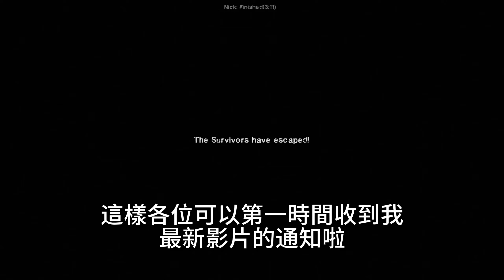沒試過Speedrun？？那你一定要嘗試這個突變模式！！【Rocket Dude】｜Left 4 Dead 2 （全字幕）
大家好，我是小阿逼仔！ :D
歡迎來到我的Youtube頻道。
今天玩的遊戲是Left 4 Dead 2 《求生之路2》

各位你們有試過在一款遊戲裡面Speedrun嗎？
最近我突然想在求生之路裡面體驗一把Speedrun
而我想到能讓我體驗Speedrun的模式就是 Rocket Dude這個突變模式啦
在這個模式裡
我們可以跑和平常戰役不同的路線來快速地通關
根本就是讓人能在這遊戲體驗Speedrun的最佳模式！！

影片時間軸：
0:00 影片開頭
0:24 第一關-超快通關 :D
1:00 第二關-跑不同於戰役的路線 :P
2:32 第三關-到處炸來炸去 :D
4:31 第四關-倒油&逃離時間 :P
7:51 影片結尾

影片都是以輕鬆搞笑為主，並沒有針對任何一件事或任何一個人，所以不要對本人的影片太過于認真看待
由於我還得上班，影片都是用空閒時間來製作的，所以製作影片的進度會較慢而且影片會不定時上傳，在此向各位大大說聲抱歉啦~~但是之後一定會陸陸續續上傳影片給各位大大的，敬請期待！(≥∇≤)
有自己想法的觀眾朋友們想建議我的話可以在底下的留言區留言，我會抽空去看你們的留言，嚴禁任何不尊重他人，吵架，恐嚇等的留言，如果各位有看到請幫忙舉報，謝謝各位的配合！

你們的支持絕對是我做影片的動力來源！！！(๑•̀ㅂ•́)و✧

Facebook Fanspage ☞ / lilbizai